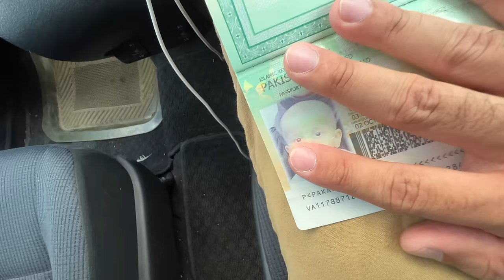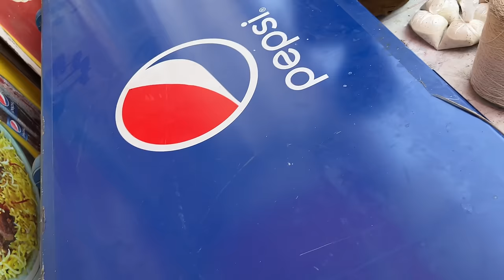Gift me new bike mil gai hamen 🏍️🎁🥰